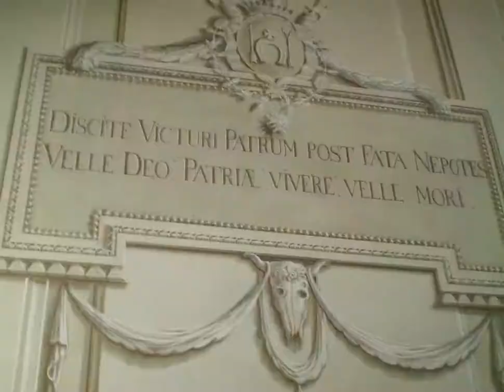Bank Pekao PROJECT ROOM Magdalena Karpińska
Bank Pekao PROJECT ROOM
Magdalena Karpińska Trwałe rzeczy

Otwarcie wystawy: 19 listopada 2012, godz. 18.00
godz. 18.30 - komentarz muzyczny do wystawy Radek Duda
Wystawa potrwa do 2 grudnia 2012
Kurator: Marcin Krasny

Na prezentacje prac artystów w ramach projektu Bank Pekao PROJECT ROOM jest wstęp wolny.

Autorka - Magdalena Karpińska
Muzyka - Maciej Cieślak (Ścianka)